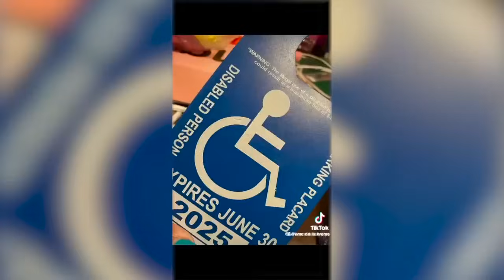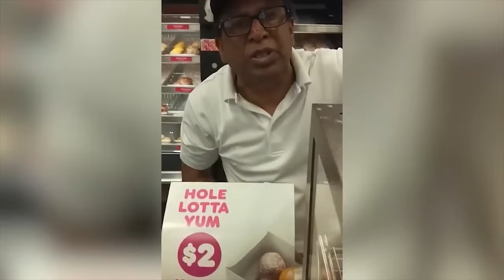36 Minutes of KARENS Messing With the Wrong People